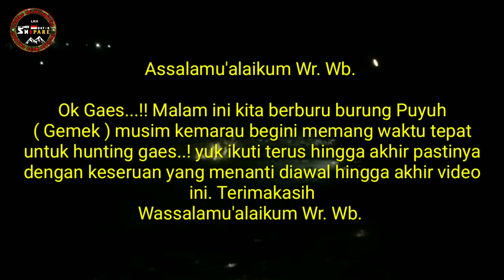Tekhnologi Songkro || Berburu Burung Puyuh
SONGKRO FUTURES TECHNOLOGY HUNTING

Wassalam'mualaikum.